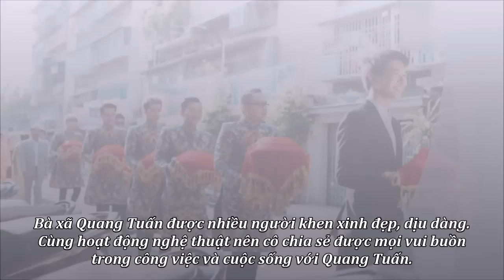Đám cưới Quang Tuấn & ca sĩ Linh Phi [Lễ rước dâu ngày 16/5/2016]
Sáng 15/5, nam diễn viên và ca sĩ Linh Phi tổ chức hôn lễ giản dị, ấm cúng tại TP HCM. Quang Tuấn diện áo dài họa tiết rồng, rạng rỡ cùng họ nhà trai đi rước dâu.
Cặp đôi đã hẹn hò 3 năm trước khi về chung một nhà.
Bà xã Quang Tuấn được nhiều người khen xinh đẹp, dịu dàng. Cùng hoạt động nghệ thuật nên cô chia sẻ được mọi vui buồn trong công việc và cuộc sống với Quang Tuấn.